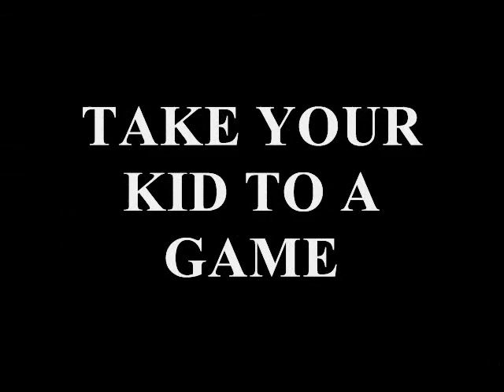GET YOUR KIDS INTERESTED IN COLLECTING SPORTS CARDS